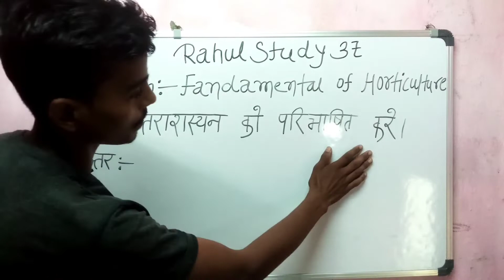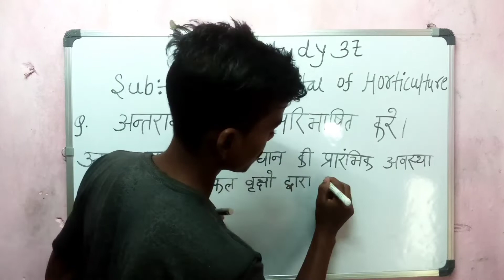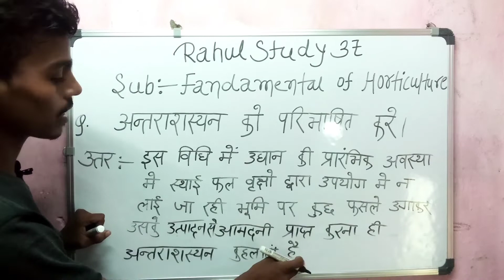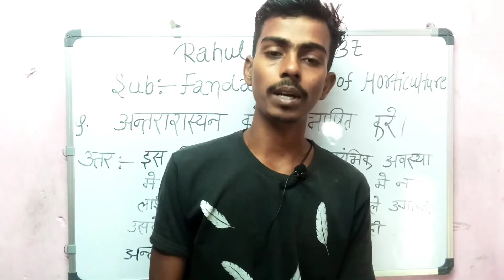अंतराशस्यन intercalation horticulture lacture 15#agriculture#newvideo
अंतराशस्य को परिभाषित करें

अंतराशस्य क्या है